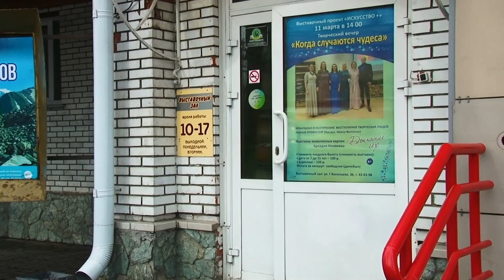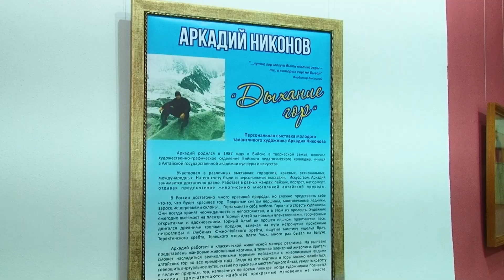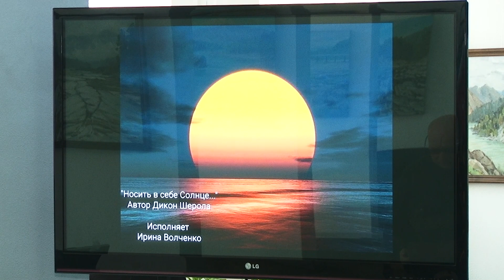"Я в Бийске" - на творческом вечере "Когда случаются чудеса" (Бийское телевидение)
Творчество играет важную роль в жизни каждого человека. Некоторым достаточно полюбоваться какими-либо произведениями искусства или же приятно послушать музыкальные и поэтические номера, а другие чувствуют потребность в собственной реализации. Так в коллективе "Созвучные люди" из краевой столицы собрались люди самых разных профессий. Они читают стихотворения, играют на гитаре и исполняют песни. Рассказывают о добре, свете и чудесах. На такой их встрече с бийчанами побывала наш проводник по городу Алёна Кисеева. Погрузитесь в атмосферу уюта и спокойствия и вы.